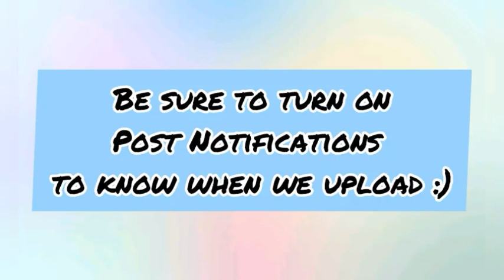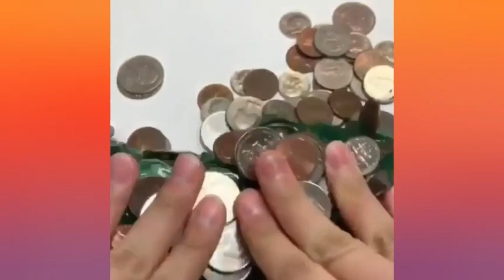Satisfying Slime ASMR Compilation | Oddly Satisfying Video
If you love relaxing asmr slime videos then this is the channel for you! 🐸

 (None of the clips in this video is owned by us)

If you were wrongfully credited or want your clip removed

Asmr , Slime , Slime Compilation  , Asmr Slime , Slime Asmr , Relaxing Video , Satisfying Slime Compilation , Satisfying Compilation